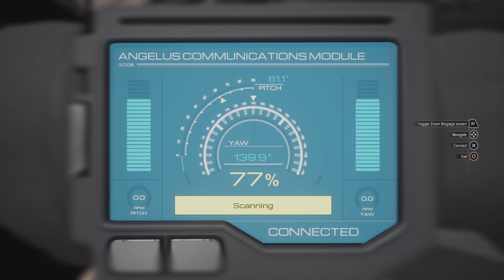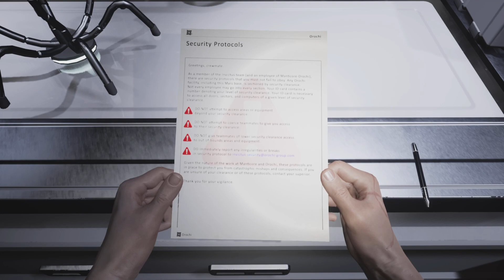Let's Play Moons of Madness, Part 6: Polyp is a Good Word For It.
Also, Lovecraftian.